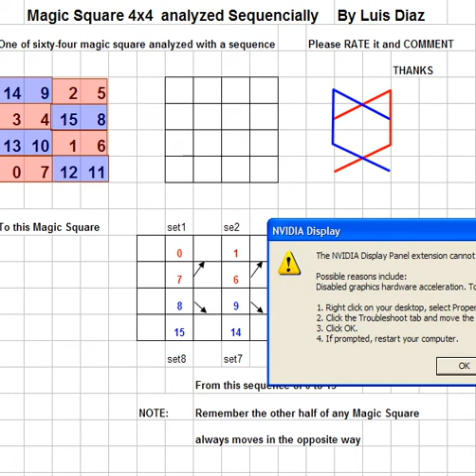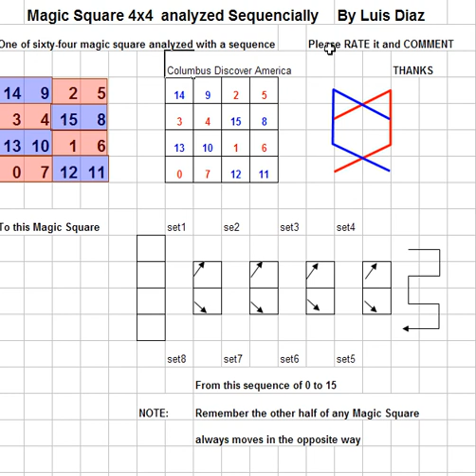Magic square analyzed sequencially part 10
How to distribute a sequence of numbers to a Magic Square